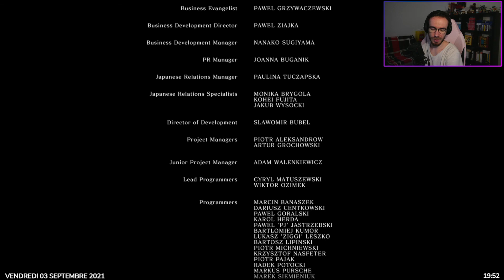GWEN | DARK SOULS REMASTERED (PS5) #21 (FIN)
Je n'ai pas joué au premier Dark Souls depuis 2014, c'est parti pour la version remastered sur PS5.